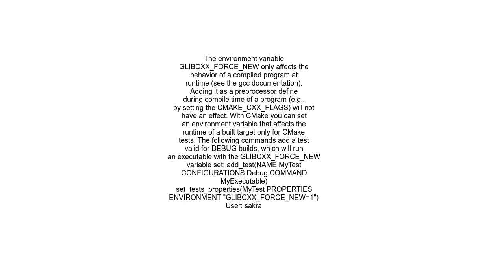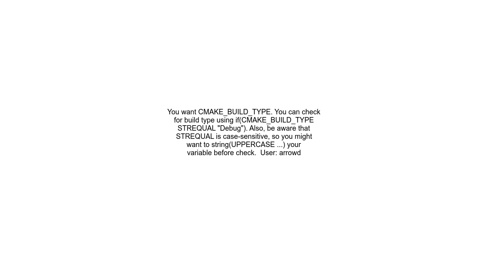How do I set GLIBCXX FORCE NEW=1 in cmake for DEBUG builds only